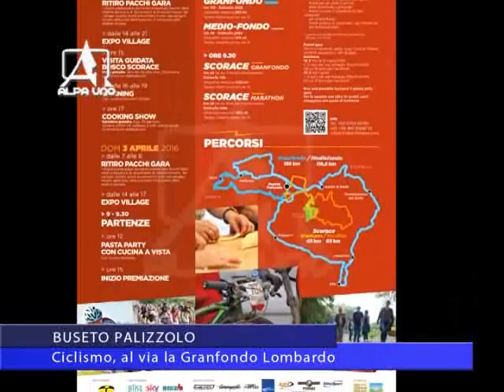tg del 01 04 2016 Buseto Palizzolo Ciclismo, al via la Granfondo Lombardo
Ciclismo: al via domani a Buseto Palizzolo le iniziative in occasione della Granfondo Lombardo, tra escursioni al bosco Scorace, sport e cooking show. Domenica le 4 gare ciclistiche, su bici da strada e mountain bike. Circa 700 gli iscritti da Lettonia, Finlandia e Germania